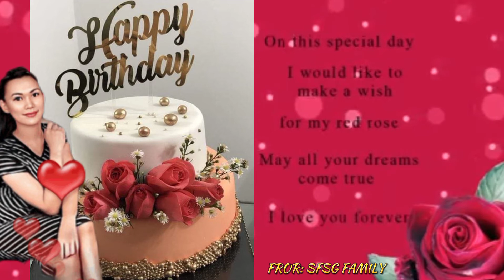SAMPLE OF BIRTHDAY THANKS SA TIWALA